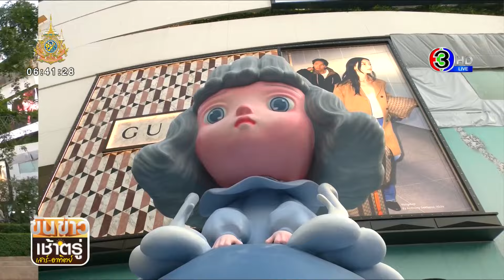โบตั๋นเช็คอิน ประติมากรรมมังกร 12 ชิ้น ในงาน EM DISTRICT LUCK IS CALLING….CHINESE NEW YEAR 2024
โบตั๋นเช็คอิน 10 ก.พ.67 ตรุษจีนปีนี้ 3 ศูนย์การค้า เอ็มโพเรียม, เอ็มควอเทียร์ และเอ็มสเฟียร์ ในย่านเอ็มดิสทริค จัดกิจกรรม EM DISTRICT LUCK IS CALLING. CHINESE NEW YEAR 2024 ในคอนเซปต์ THE PROSPERTY OF DRAGONS KINGDOM

ฉลองเทศกาลตรุษจีนครั้งยิ่งใหญ่ของย่านถนนสุขุมวิท จะได้พบกับความตระการตาของ 12 ประติมากรรมมังกรในจินตนาการ จากผลงานการออกแบบของ 12 ศิลปินรุ่นใหม่ร่วมสมัย ตั้งแต่วันที่ 1 กุมภาพันธ์ – 16 เมษายน พ.ศ. 2567

อ่านข่าวเพิ่มเติมได้ที่

ขันข่าวเช้าตรู่เสาร์ - อาทิตย์ วันที่ 10 กุมภาพันธ์  2567
ออกอากาศ ทุกวันเสาร์ - อาทิตย์ 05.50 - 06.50 น.

ขันข่าวเช้าตรู่เสาร์อาทิตย์ (Kankaomorning Weekend News)